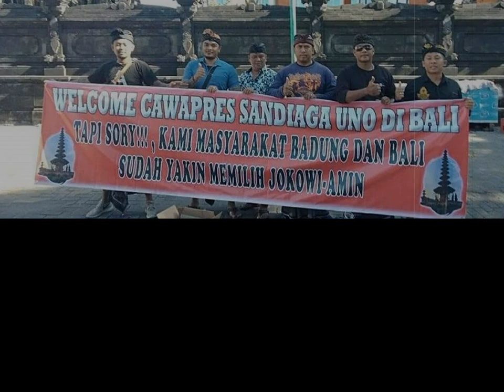Sandiaga ditolak Warga Tabanan Bali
Cawapres Sandiaga Uno batal berkunjung ke Banjar Dinas Pagi, Desa Senganan, Panebel, Tabanan, Bali. Hal itu terjadi lantaran Sandiaga mendapat penolakan dari warga sekitar.

Sandiaga mengatakan tak mempermasalahkan mendapat penolakan di kandang PDI Perjuangan (PDIP) tersebut. Setelah berembuk dengan timses, Sandiaga memilih hadir ke lokasi-lokasi yang tak memiliki potensi konflik.

""Jadi ada surat disampaikan kepada beberapa anggota dari tim pemenangan, setelah kami kaji untuk meminimalisasi tensi, akan ada baik itu konflik atau friksi, lebih baik saya putuskan saya hadir di tempat-tempat yang memang tidak memiliki potensi tersebut,"" ujar Sandiaga di Denpasar, Bali, Minggu (24/2/2019).

Penolakan Sandiaga di kandang Banteng itu diketahui melalui surat pernyataan warga Desa Pakraman Pagi. Warga menyatakan sudah sepakat menolak kedatangan Sandiaga dalam kapasitas apapun. Alasannya, mereka ingin situasi desa tetap kondusif.

""Kami warga masyarakat Pagi tidak menginginkan situasi yang tidak kondusif, karena kami sudah sepakat untuk mendukung kandidat/caleg maupun capres dari PDIP, demi kelancaran Pembangunan Desa Pakraman Pagi (Pembangunan Balai Serbaguna),"" demikian bunyi petikan surat tersebut seperti dikutip detikcom.

Surat itu tertanggal 18 Februari 2019 dan diteken Kelian Adat Banjar Pagi I Nyoman Subagan, Bendesa Adat Desa Pakraman Pagi Wayan Yastera, dan Kelian Banjar Dinas Pagi I Wayan Sukawijaya. Surat tersebut juga ditembuskan ke Perbekel Senganan, Kapolsek Panebel, dan Arsip.

Bendesa Adat Desa Pakraman Pagi Wayan Yastera membenarkan isi surat tersebut. Yastera menyebut, di tahun politik ini, mereka telah menjatuhkan pilihan ke capres-cawapres nomor urut 01.

""Alasan lain apa yang kami tidak siap mendatangkan Pak Sandi, karena kami kalau membicarakan ranah politik karena kami juga ada yang membantu kebetulan kami dibantu dari kandidat PDI. Maka dari itu kami juga untuk mengamankan suasana dan melancarkan suatu pembangunan yang sudah kami rencanakan, maka dari itu dalam tahapan ini kami tidak menerima kedatangan Sandiaga Uno,"" ujar Yastera kepada wartawan.